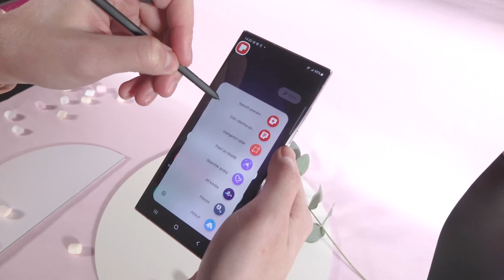Samsung Galaxy S23 plus ultra v našem první "vlog "pohledu :)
Vše o Samsung Galaxy S23 plus ultra telefonech přehledně na jednom místě